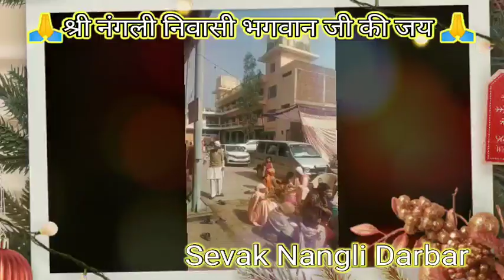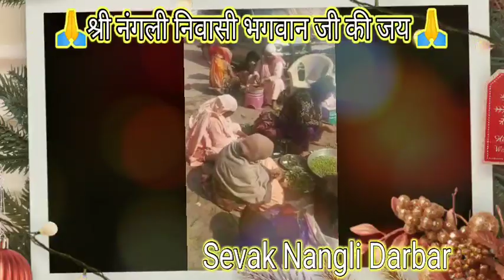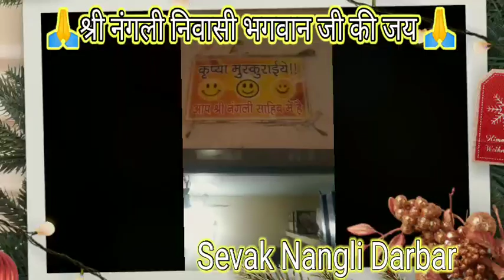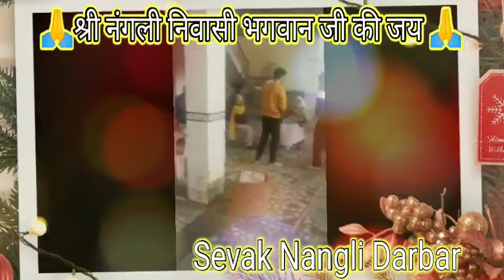🎂🎂💖💖बसंत पंचमी पर श्री नंगली दरबार से श्री नंगली दर्शन 💖🎂💖🌹